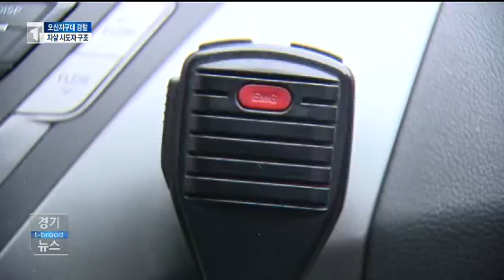[티브로드 경기뉴스]시민 생명 지킨 민중의 지팡이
티브로드 경기뉴스